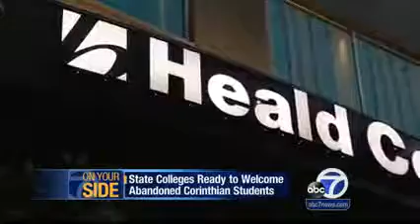Congresswoman Speier convenes resources for displaced Corinthian College students - KGO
Congresswoman Speier convenes resources for displaced Corinthian College students